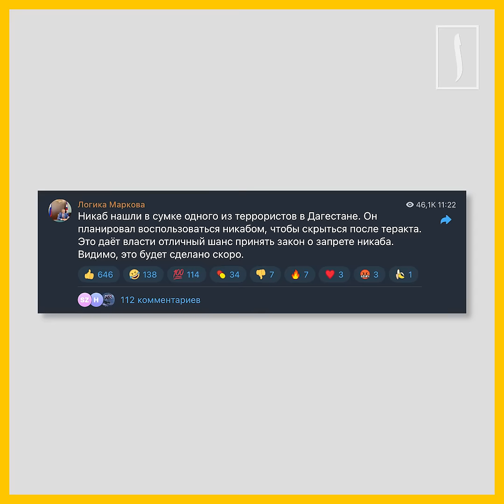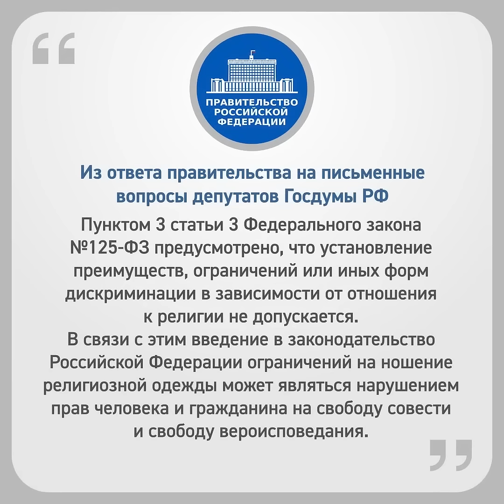Появился «отличный шанс» запретить никаб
Глава Дагестана выступил против ношения никабов. Событиями в Дагестане воспользовались противники никабов. Они считает, что «это даёт власти отличный шанс принять закон о запрете никаба».